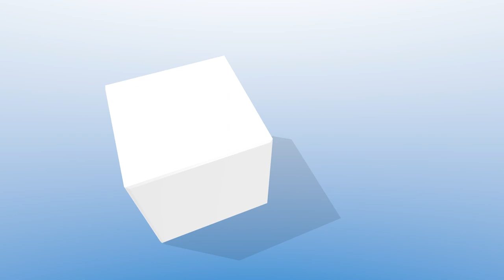VMblog Expert Interview, John Egan of Kintaba. Human Centric Heatmaps.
In this episode of the VMblog Expert Video Interview Series, we spoke with John Egan, the co-founder and CEO of Kintaba, where we talk about the incident management space and a new offering called Human Centric Heatmaps.

Quick background. Kintaba is a modern incident management platform that lets companies and teams implement best-practice incident response processes without the overhead, creating a seamless workflow for more effectively responding to major outages. Easy to get started, takes less than 2 minutes, and the first 5 users are free!

Watch this video interview as we discuss the incident management space and how it is growing and evolving. Teams are using tools like Slack and email to try and coordinate, but does that approach work? What about when big problems arise? And Egan provides his take on what's happening with traditional incident metrics like MTTR.

Kintaba has introduced the addition of Human Centric Heatmaps which showcase when incidents are most frequent and which employees are spending the most time actively responding to them. By having these people metrics alongside existing incident metrics, such as total incident count and Mean-Time-to-Resolution, leaders can glean deeper insights into the health and well-being of their organization within the context of incident response and resilience.

Human-Centric Heatmaps are designed to highlight people-centric metrics such as what times of day are most problems occuring, are they within business hours, and is there a healthy distribution of responders. By having a bird’s-eye view across the entire company, it’s easy to identify if the burden of firefighting and incident response is being placed too heavily on one person’s shoulders. Only by having these kinds of people metrics alongside incident metrics can a true picture of the health and well-being of the organization be accurately represented.

0:00 - Intro
0:24 - Introducing John Egan, CEO of Kintaba
0:38 - Background on Kintaba
01:10 - Discussion on Incident Management
04:38 - Incident Tools - What's Being Used
07:34 - Human Centric Heatmaps
11:30 - Focus on Incident Metrics - MTTR
15:45 - Wrap up